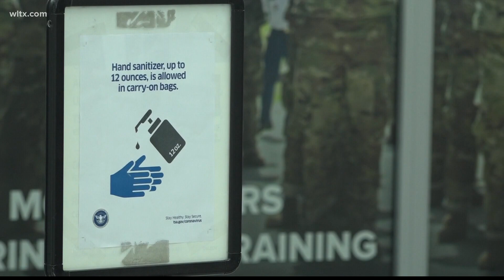TSA says travel to be up for Memorial Day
Officials say arrive earlier if you are traveling by air.